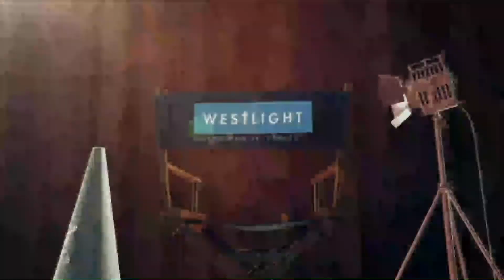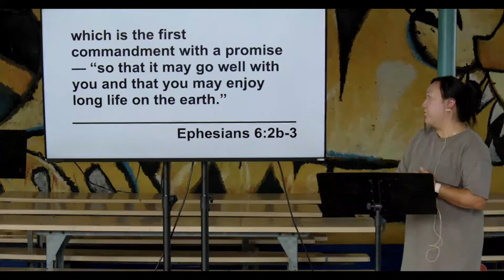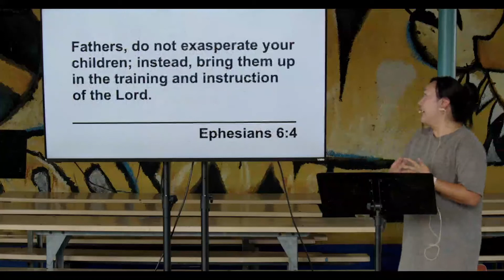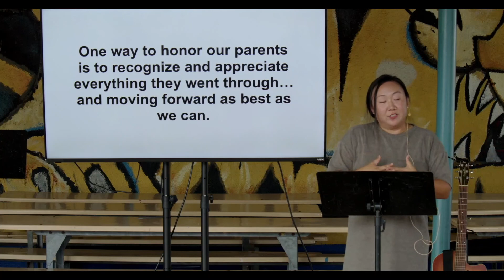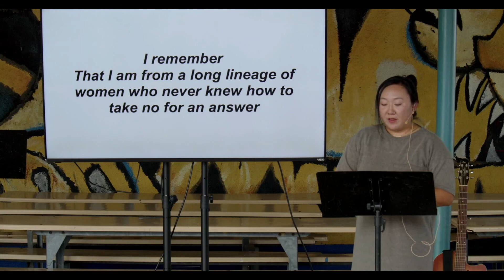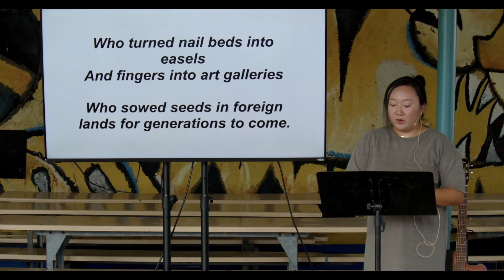At the Movies Series: 01 Turning Red: (Ephesians 6:1-4)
**We apologize for the low audio.  We had technical difficulties

Jordan talks about what honoring your father and mother means to her and how it relates to the movie, Turning Red.

Ephesians 6:1-4

At the Movies Series